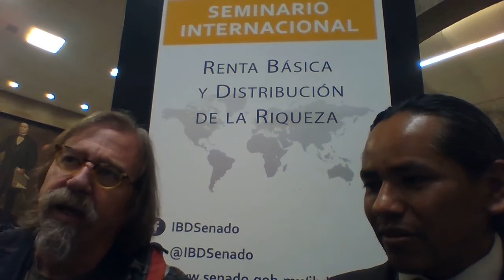Renta Básica seminario Internacional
Distribución de la Riqueza,entrevista realizada por Alfredo Bañuelos